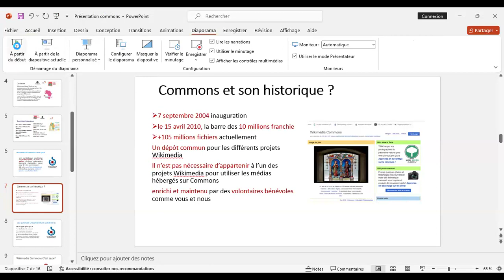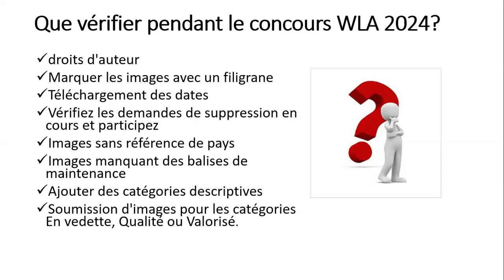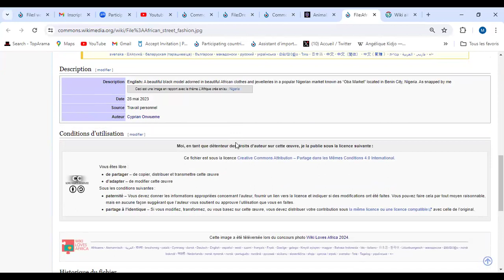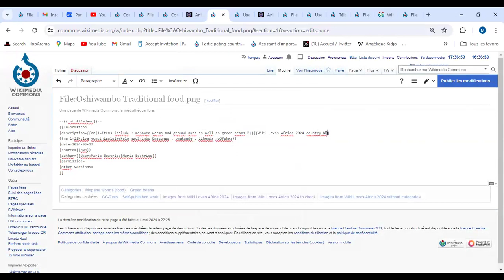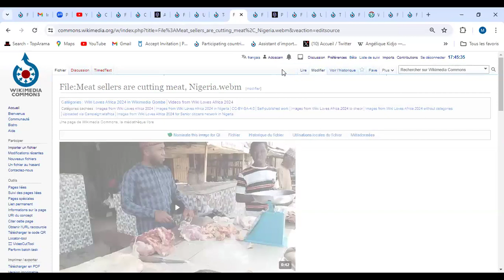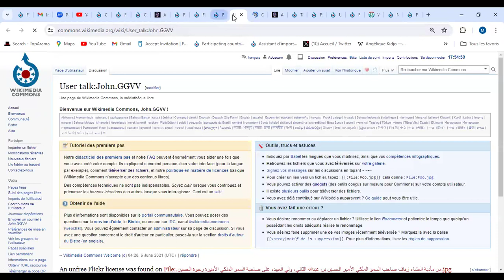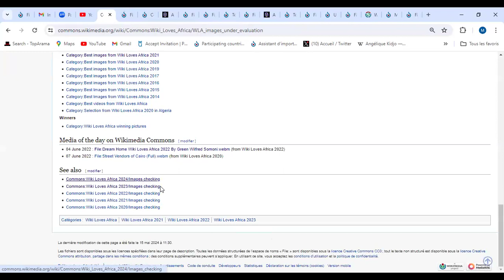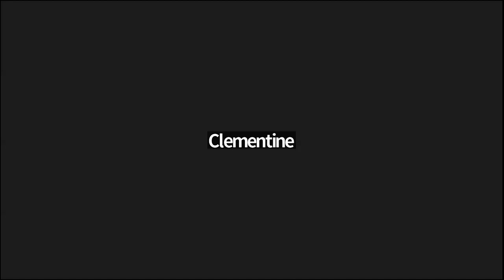Wiki Loves Africa Introduction to Image cleanup and tagging